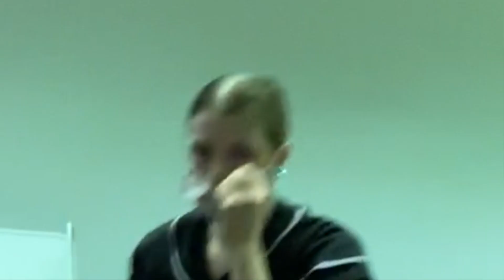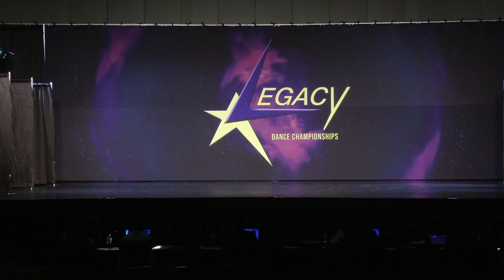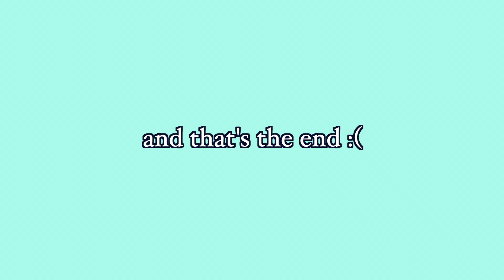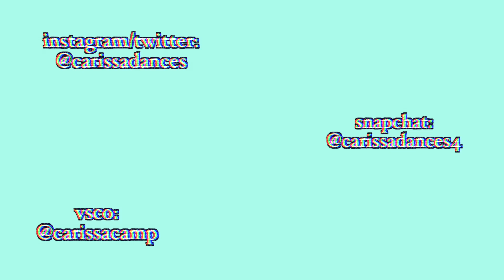come with me to a dance competition during covid-19 :) dance comp vlog!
✵pack with me for my last dance studio showcase ever! ✵

come with me to a dance competition during covid-19
2020 dance competition vlogs, Legacy Dance Competition

❤️ Carissa Campbell